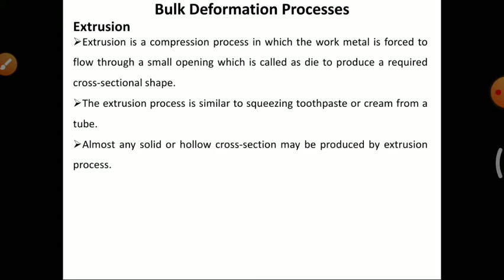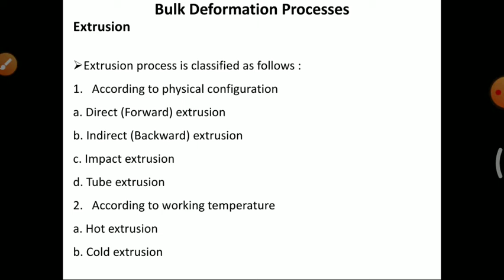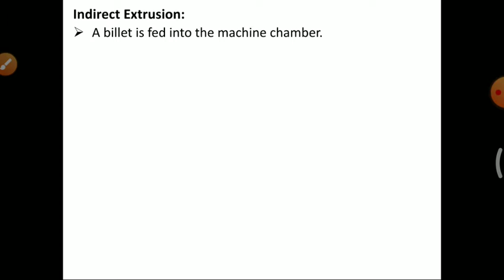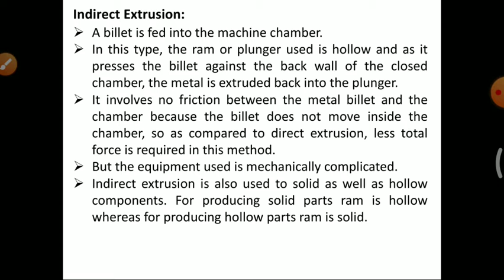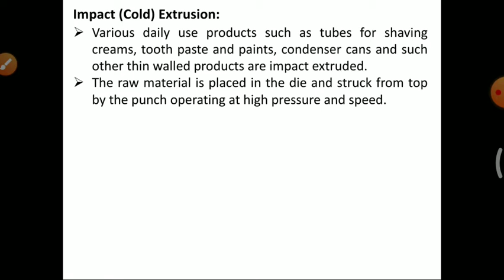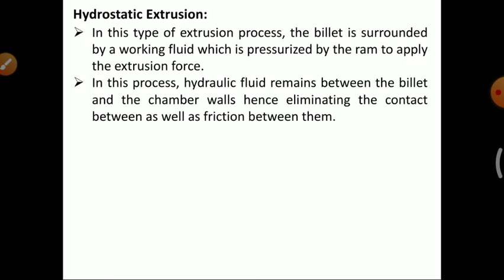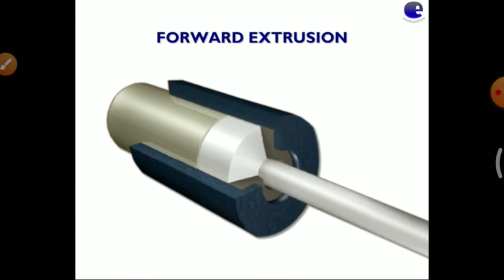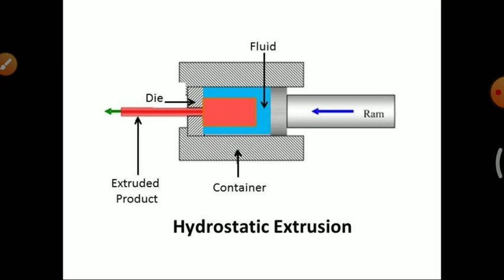26-10-2020_Lecture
Direct extrusion, Indirect extrusion, impact extrusion, Hydro-static extrusion